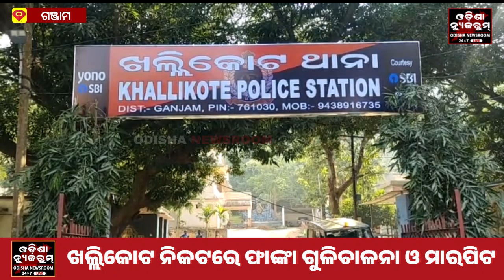ଖଲ୍ଲିକୋଟ ନିକଟରେ ଫାଙ୍କା ଗୁଳିଚାଳନା ଓ ମାରପିଟ, ପୋଲିସର କାର୍ଯ୍ୟଶୈଳୀ ଉପରେ ପ୍ରଶ୍ନ । Odisha Newsroom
ଖଲ୍ଲିକୋଟ ନିକଟରେ ଫାଙ୍କା ଗୁଳିଚାଳନା ଓ ମାରପିଟ, ପୋଲିସର କାର୍ଯ୍ୟଶୈଳୀ ଉପରେ ପ୍ରଶ୍ନ